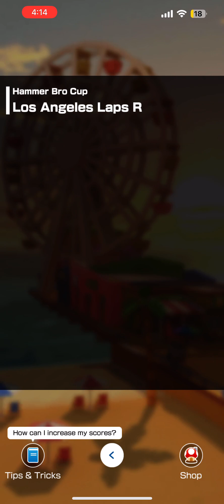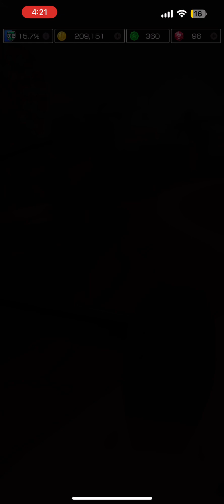Mario Kart Tour - Hammer Bro Cup Coins Aplenty Gameplay (Autumn Tour 2023)